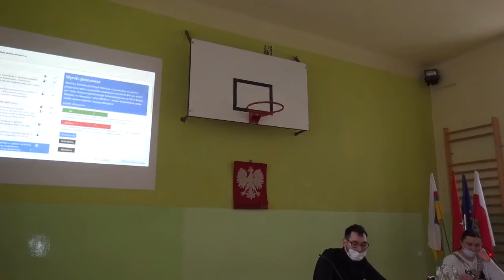XXXV Sesja Rady Gminy Wierzbica z dnia 26 01 2021 cz 6